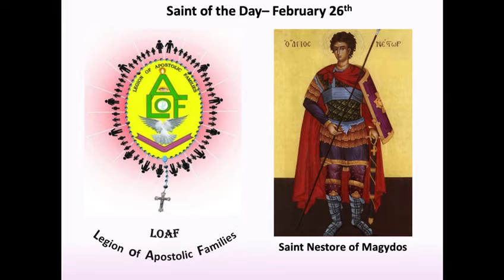St. Nestor of Magydos - Saint of the Day 26th February! A LOAF Media Ministry Initiative!